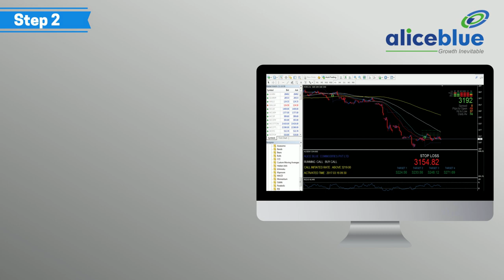How to place Bracket Order! - Start using Alice blue Bracket Order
How to place Bracket Order!
Step 1
Login with ANT Trading App
Step 2

Select the scrip and click Buy/ Sell
Step 3
Select BO in Order type
Step 4
Provide your required stop loss and Target and place the order
Step 5

Also download DIGIPromo, a Dedicated App for our clients, AP's, BDR's to use for promotional activities as well as Lead generation.
Expand your business through DIGIPromo by just sharing useful content in your social network.